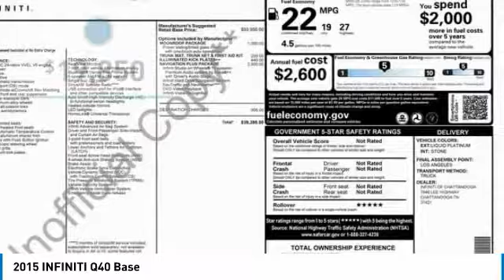2015 INFINITI Q40 Dallas TX, Ft. Worth TX, Grapevine TX FM580874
Grubbs INFINITI
1500 E State Highway 114